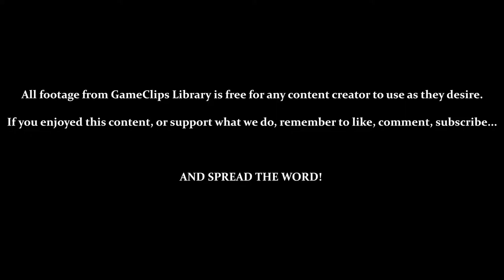Warlocked (GBC) - Beast Campaign: Mission 7 — GameClips Library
This Clip's Contents:
- Beast Mission 7: Plague
- Very Limited Resources
- Must Utilize Poxwiz to Beat Level
- Failed First Attempt

Miscellaneous Content:
- The Pox Effect is Very Effective at Controlling Attacking Enemy Spawns
- Your Own Units Can Catch the Pox